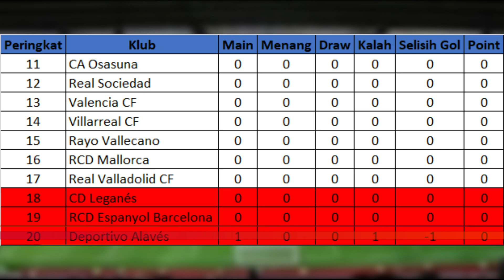Hasil Liga Spanyol Sabtu 17Agst24 - Celta Vigo Menang - Bilbao Girona Sevil Draw - Valencia VS Barca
Athletic Bilbao 1 VS 1 Getafe
Gol Ath Bilbao : Ohian Sancet 27'
Gol Getafe : Chrisantus Uche 64'
Ath Bilbao Menempati Peringkat ke 5 Dengan 1 Point
Sedangkan Getafe Biak Menempati Peringkat ke 6 Dengan 1 Point

Real Betis 1 VS 1 Girona
Gol Real Betis : Marc Bartra 6'
Gol Girona : Gabriel Misehouy 72'
Real Betis Menempati Peringkat ke 4 Dengan 1 Point
Sedangkan Girona Menempati Peringkat ke 7 Dengan 1 Point

Celta Vigo 2 VS 1 Deportivo Alaves
Gol Celta Vigo : Williot Swedberg 66', Iago Aspas 84'
Gol Alaves : Kike 17',
Celta Vigo Menempati Peringkat ke 1 Dengan 3 Point
Sedangkan Alaves Menempati Peringkat ke 20 Dengan 0 Point

Las Palmas 2 VS 2 Sevilla
Go Las Palmas : Tanguy Nianzou ( OG ) 42', Sandro Ramirez 71'
Gol Sevilla : Alex Suarez ( OG ) 25', Juanko Sanchez 61',
Las Palmas Menempati Peringkat ke 3 Dengan 1 Point
Sedangkan Sevilla Menempati Peringkat ke 2 Dengan 1 Point

Real Sociedad vs Rayo Vallecano

Real Mallorca vs Real Madrid

Hasil pertandingan Liga Spanyol Pekan Ke 1 Tahun 2024/2025 serta Klasemen Sementara, Top Score, Top Assist dan Clean Sheets
Hasil Liga Spanyol Pekan Ke 1 Jum'at, 16 Agustus 2024
Hasil Liga Spanyol Pekan Ke 1 Sabtu, 17 Agustus 2024
Hasil Liga Spanyol Pekan Ke 1 Minggu, 18 Agustus 2024
Hasil Liga Spanyol Pekan Ke 1 Senin, 19 Agustus 2024
Hasil Liga Spanyol Pekan Ke 1 Selasa, 20 Agustus 2024

Liga Spanyol Live RCTI
Streaming Liga Spanyol
Jadwal bola
Hasil terbaru liga Spanyol
Hasil liga Spanyol 2024
Liga Spanyol 2024/2025
Jadwal liga Spanyol minggu ini Jadwal liga Spanyol nanti malam Jadwal liga Spanyol malam ini Jadwal serie A Spanyol Highlights liga Spanyol Highlights serie A

Athletic Bilbao vs Getafe,
Valencia vs Barcelona,
Real Betis vs Girona,
Celta Vigo vs Deportivo Alaves,
Las Palmas vs Sevilla,
Osasuna vs Leganes,
Valladolid vs Espanyol,